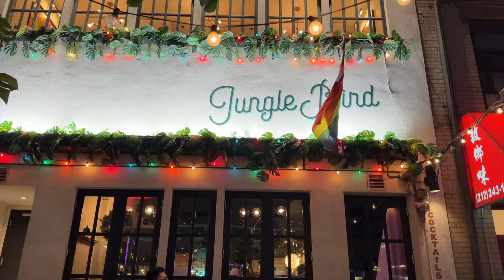Living in NYC | preparing to move to my new apartment!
Happy 2024 everyone! Sorry the first vlog of the new year is a little delayed, but I had so much going on the past few weeks due to the move! I can't wait to share you guys this new chapter in our lives, and hope you follow along with me. Love you & thank you guys for your support❤️

◤DISCOUNTS/LINKS◢
- LUNYA code HANNAHJYMOON for $20 off
- Shop my favorites at NEIWAI using my code JY20

◤CAMERA & EQUIPMENT◢
Main Vlogging Camera
Newest Vlogging Camera
Secondary Camera

All other music from Epidemic Sounds, get a free 30 day trial using this link!